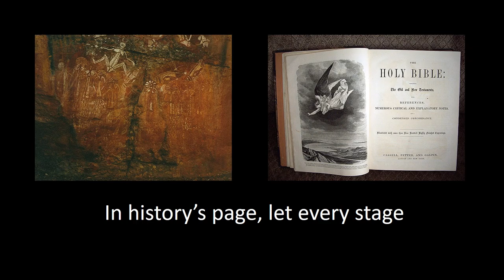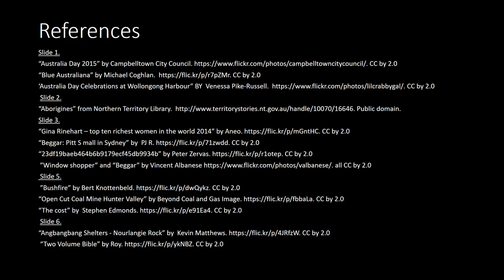Advance Australia Fair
A remediation of Advance Australia Fair